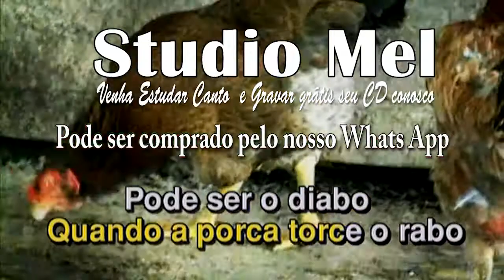C1517 Música Bicharia Saltimbancos